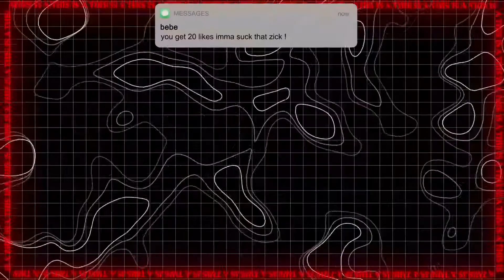dee aura ~ r0zay ~ mw2